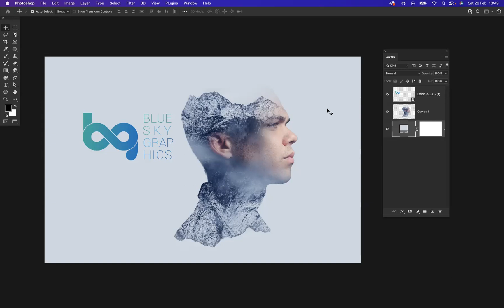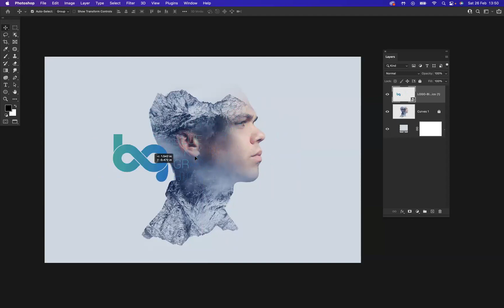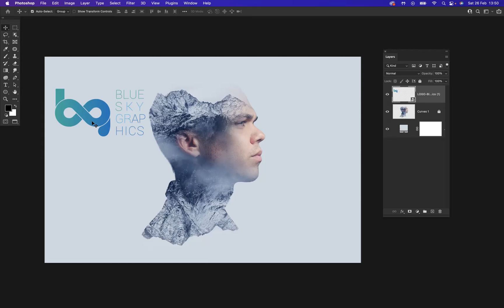How to lock layers - Adobe Photoshop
Best courses for graphic design

Life-Changing Photoshop Hacks
Photoshop is a powerful tool that can be used to transform and enhance images. It has a wide range of options, making it an invaluable resource for creative professionals, photographers and hobbyists alike. With so much potential, some may feel overwhelmed by the sheer amount of features available. However, getting started with Photoshop doesn't have to be intimidating; there are plenty of easy-to-learn hacks that can make life easier for users of all skill levels.

Introduction: What are Photoshop hacks?
Photoshop hacks are a great way to improve your editing skills and get the most out of your images. By learning some simple Photoshop tricks, you can make quick corrections and adjustments that will help you create professional-looking results. With just a few clicks, you can take any photo from drab to fab in no time at all. From retouching skin tones to creating unique digital effects, there's something for everyone in the world of Photoshop hacks.

These days, there are countless tutorials available online with step-by-step instructions on how to use the various features in Photoshop. Whether you're looking for basic tips or advanced techniques, these resources can provide invaluable guidance for anyone wanting to sharpen their editing skills - all without having to spend money on expensive software packages or training sessions.

Hack #1: Easy background removals
Photoshop is an incredibly powerful tool that can be used to manipulate images in a variety of ways. One of the most useful hacks for Photoshop users is the ability to easily remove backgrounds from an image. This can be accomplished by using the Background Eraser Tool, which allows you to quickly and accurately erase unwanted elements from your photos. This tool works best when there is a clear distinction between the foreground and background of an image, making it perfect for isolating subjects such as people or objects on white or plain backgrounds.

To use this tool, simply select it from your toolbar and then drag it across the areas you wish to erase.

Hack #2: Smart object resizing
Smart object resizing is a Photoshop hack that can save users significant amounts of time and energy. By converting each layer into a smart object, users are able to resize their images with unparalleled accuracy, avoiding distortion or pixelation due to scaling. This hack also allows for the alteration of all layers simultaneously; any changes made to the size of one layer will be applied to the other layers in unison. Smart objects are also non-destructive, meaning that any modifications can be easily undone if desired.

This hack is especially useful for web design projects where multiple versions of an image must be created in different sizes while still retaining quality. Smart objects allow designers to quickly switch between various sizes without worrying about inconsistencies in their work or having to start from scratch each time. They provide an invaluable resource for those who need precise control over the design process and value efficiency when working on complicated projects.

Hack #3: Automating actions
For those looking to take their Photoshop skills to the next level, Hack 3 is a must-have. This hack allows users to automate actions for faster and more efficient workflows. For example, if you always want your images to be 600x400 pixels, instead of manually resizing individual images each time, you can create an action that will resize all future images automatically. This saves time and ensures consistent formatting across multiple projects.

Additionally, Hack 3 also features batch processing capabilities which enable users to apply multiple actions at once. This is especially useful for tasks such as watermarking or applying filters onto a large number of photos quickly and easily.

Hack #4: Complex selections and masks
Photoshop’s selection tools can be used to make complex selections and masks easier than ever. In order to do this, start by using the Quick Selection Tool or Magic Wand Tool to select a specific area of the image. Once you have your desired area selected, drag the tool around it so that all of the areas that you want included in your selection are highlighted. You can also use the Refine Edge option in Photoshop to create precise selections with smooth edges.

For more advanced masking, try using layer masks. Layer masks allow you to easily remove background elements from an image without deleting them permanently. To do this, first add a layer mask by clicking on “Layer - Layer Mask - Reveal All” and then use a combination of brushes and erasers to refine your mask until you get exactly what you want.